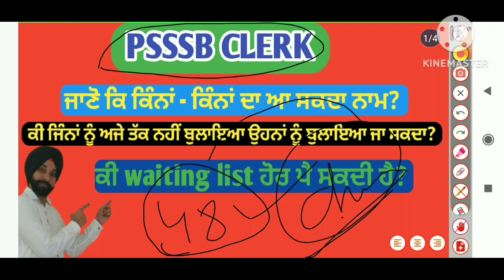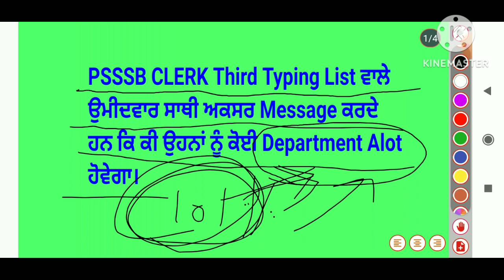PSSSB CLERK THIRD TYPING TEST ਪਾਸ ਕਰਨ ਵਾਲਿਆਂ ਨੂੰ ਨੋਕਰੀ ਮਿਲੇਗੀ?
ਕੀ ਹੋਰ Typing Test ਲਈ ਬੁਲਾਏ ਜਾ ਸਕਦੇ ਹਨ? ‎@SGRDCOACHINGCENTRE